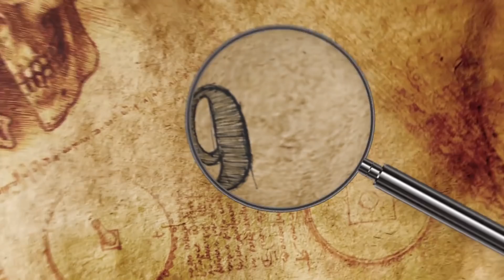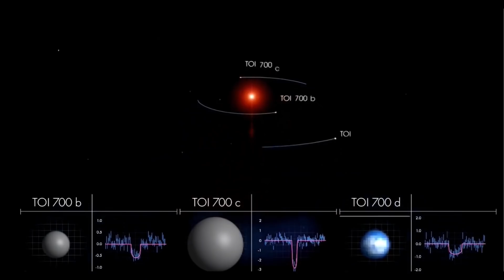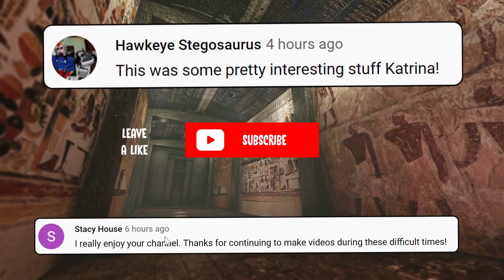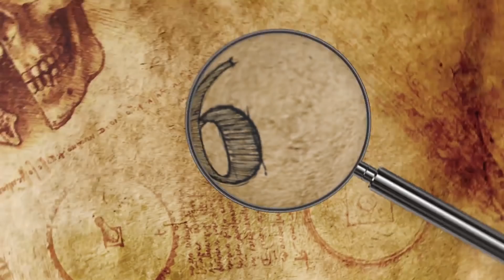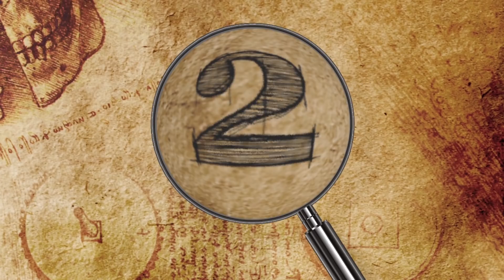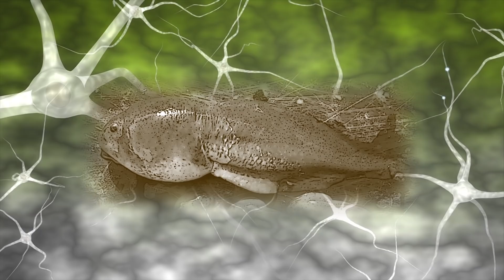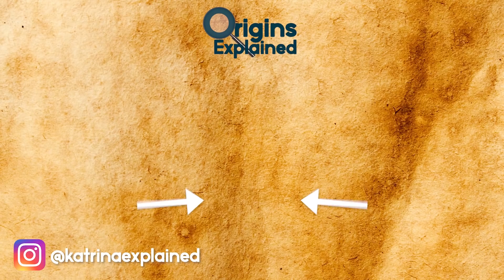10 Most Recent AMAZING Archaeological Discoveries!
From cockroaches kicking wasps in the face, to enormous dinosaur bones, here are 10 amazing recent discoveries!!

10. Karate Kicking Cockroaches
Emerald Jewel wasps have a particularly nasty way of finding a place to lay their eggs, in a cockroaches brain!! Then they get turned into mind-controlled zombies. Once they get stung there is not much they can do, but the cockroaches that fall victim to this technique have started to develop a surprisingly effective countermeasure.

9. Fossil Rewrites China’s History
Fossil discoveries can teach us a lot about the animals that once roamed the earth, but sometimes a discovery can also make us rethink our complete understanding of the entire planet! In 2018, the remains of a dinosaur were found in northern China, and its presence there tells a new story about the continents. Perhaps the previous ideas of the separation of the planet’s continents were wrong.

8. Earth 2?
Over the past decade, new scientific instruments have allowed researchers to explore the universe like never before. One of the most interesting fields of study is the search for exoplanets, or planets outside of our solar system that orbits a star, much like Earth orbits the sun. Over the past few years, hundreds of these exoplanets have been found, especially with the help of TESS, NASA’s Transiting Exoplanet Survey Satellite.
One of the most exciting discoveries was TOI 700 d.

7. Egyptian Treasure
Archaeologists recently announced the discovery of an important artifact in Egypt, and one that they hope may lead them to the location of a long lost burial chamber. Researchers from Poland were scouring through what appeared to be trash near the Mortuary Temple of Hatshepsut, which is a structure at a complex of ancient tombs on the west bank of the Nile called Deir el-Bahari.

6. Skull Of An Ancient Ancestor
It has long been known that humans evolved from the same ancestors as other primates many millions of years ago, but the exact point at which we branched off in a different direction isn’t yet fully understood. Our own species, homo sapiens, are thought to have developed around 100 thousand years ago, but a recent discovery in Ethiopia is thought to be the remains of one of the earliest known direct human ancestors, who lived in the region around 3.8 million years ago.

5. Medieval Sword in Danish Sewer
Searching through a sewer you might not expect to find anything too useful among all the sludge and waste, but in early 2019 a team of engineers found something unexpected… a medieval sword.

4. Giant Dinosaur Bone
In 2019, scientists in South-Western France uncovered an enormous dinosaur thigh bone at an excavation site. Measured to be 6.6 feet long (two meters), the thigh bone is believed to have belonged to a sauropod, one of the largest land animals that ever existed. They were herbivores with a long neck and tail.

3. Aged Beer
Construction workers were digging up a parking lot in the city of Leeds in the Uk, when they uncovered the remains of an old building that had long been covered over, along with hundreds of perfectly preserved products that had been made there. The thing that made this find special, though, was that the building used to be a pub, and there were hundreds of bottles of beer!

2. A New Continent
How many continents do you think there are on earth? While the usual answer is 7, the more we learn about the makeup of our planet, the more we learn that its structure is much more complicated than we had realized.

1. Goliath The Massive Tadpole
In ponds and slow flowing rivers at the right time of year, you might find thousands of tadpoles swimming around, just waiting to become toads and frogs. But how big do you think one of these creatures can actually grow to be?